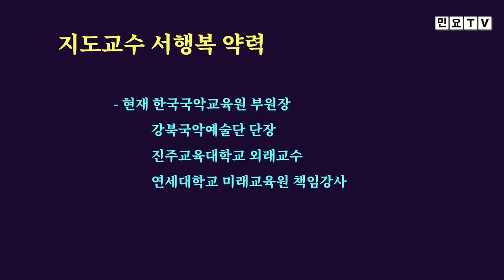사시철 보려고 대한 떨기 심었더니 . 노랫가락 '사시철', [서행복의 10분 민요교실] 노랫가락 시리즈(5), 국악, 경기민요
사시철 보려고 대한 떨기 심었더니 . 노랫가락 '사시철', [서행복의 10분 민요교실] 노랫가락 시리즈(5), 국악, 경기민요,  Korean folk song of Seo, Haengbok / Geumgangsantaryeong , 韓國民謠

서행복과 선생님과 함께하는 10분 민요교실 코너입니다. 이번 회에는 노랫가락 시리즈 다섯번째 시간으로  노랫가락 '사시철'을  배워봅니다.